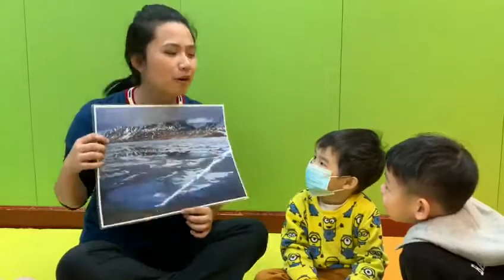English Builder 英語工程師 - Topic of North Pole - Part 1